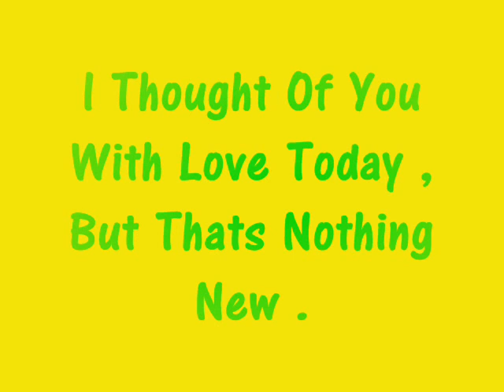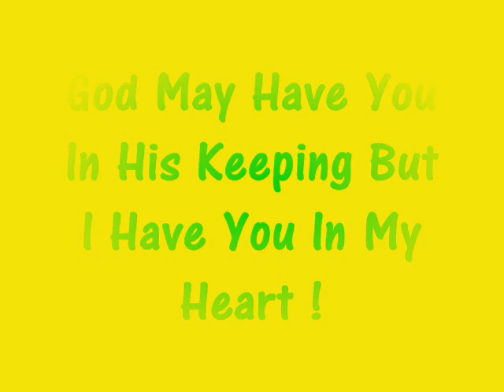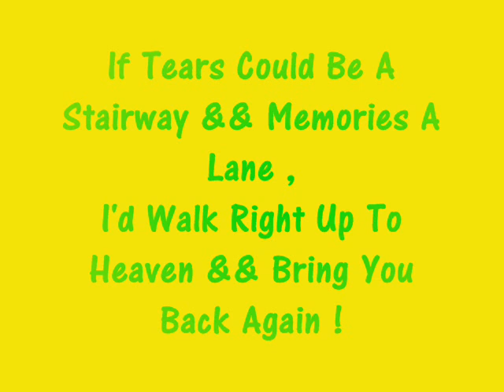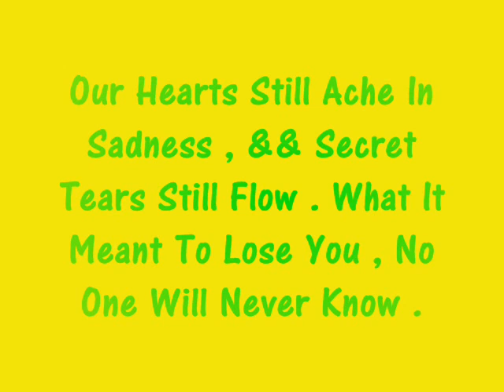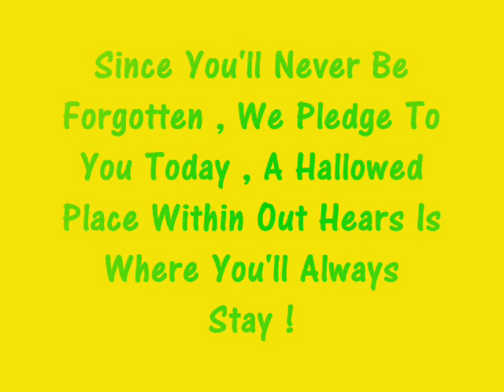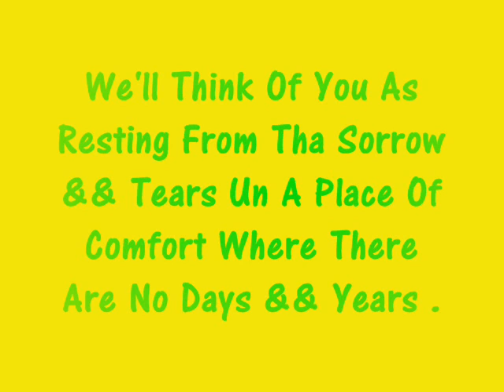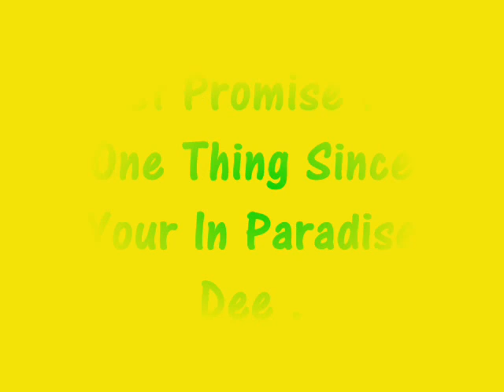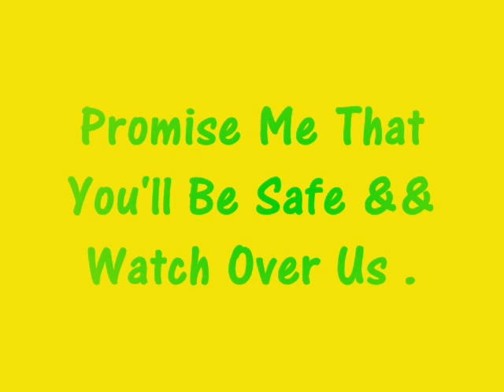R.I.P. Darnell Brown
Rest In Paradise Dee ! We Love You && Miss You Big Bro ! We Know You Balling In Heaven Baby Boy =)